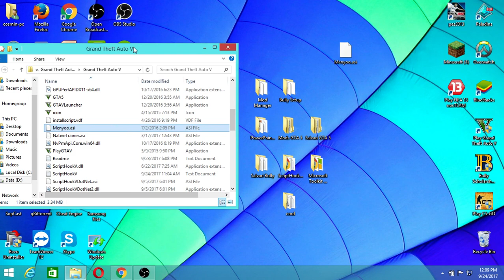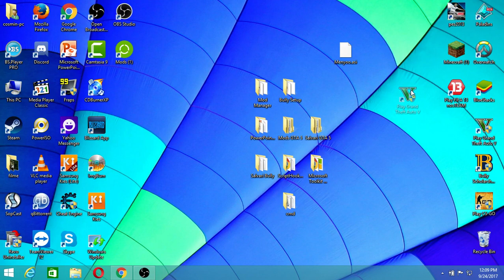How to fix menyo.asi